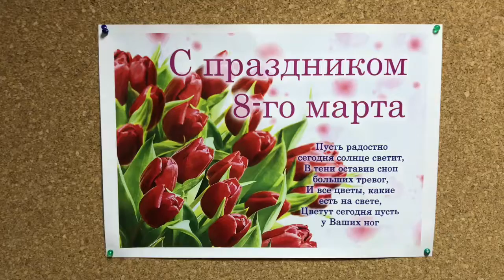Как отмечали 8 марта в корпорации Спектр